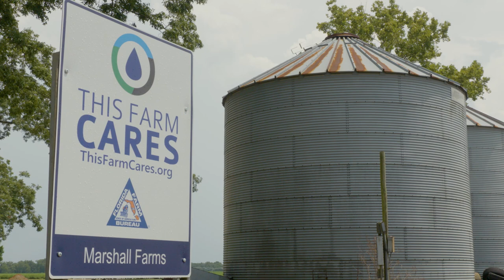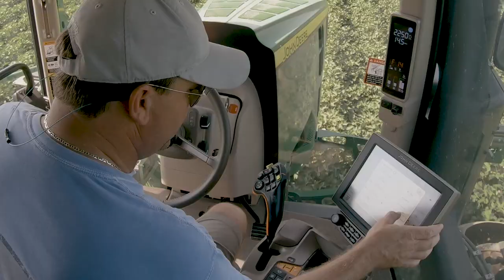2019 Agricultural Environmental Award Winner Marshall Farms